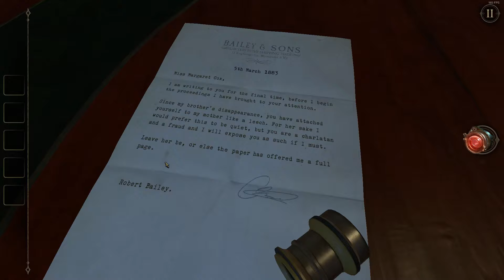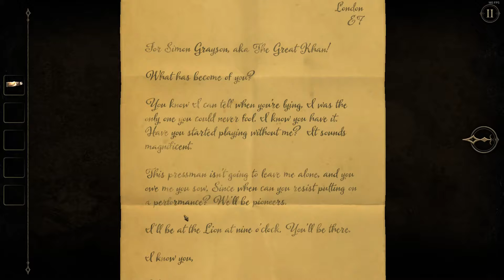Let's Play: The Room 2 (PC) [BTE Series] Episode 3- The Séance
Episode 3 of the my second BTE Series of The Room by Fireproof Games.  This is the fourth level of the second entry, where the critical thinking become absolutely necessary , one must utilize all puzzles within a room to unlock the way out.

-Steezy

BTE Gaming was created under fair use for educational purposes to learn the solutions to these puzzles, using assets from The Room2, and it is not endorsed by or affiliated with BTE Gaming.